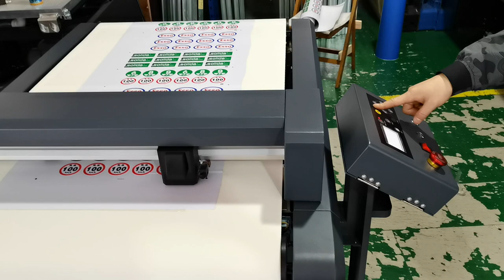VFC90 dtf cutter works on signs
perfect for traffic signs industry,offset printing, samples making and offset printing, samples making
multi-function plotter with cutting, half cutting, perforating and marking.
👏 Advanced Algorithm
👏 Static free
👏 High Precision
👏No Need OVERCUT
👏 Cutting force in 8 Step
👏 One-click to Clear History
👏 Full cut/Half Cut/ Perforation/Marking, etc
👏 DXF Direct Output
👏 Handshake Protocol